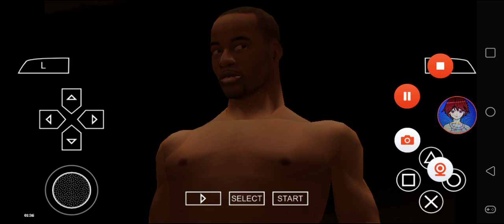Def Jam FFNY The Takeover - My Request Part 496 (Omar Epps in The Bunker)